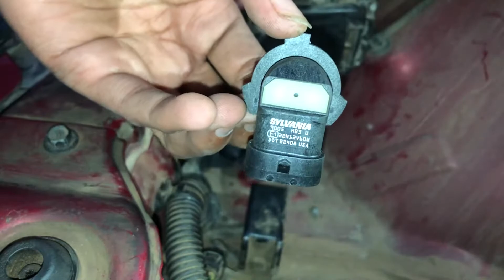MY LEXUS IS250 GETTING LEDS